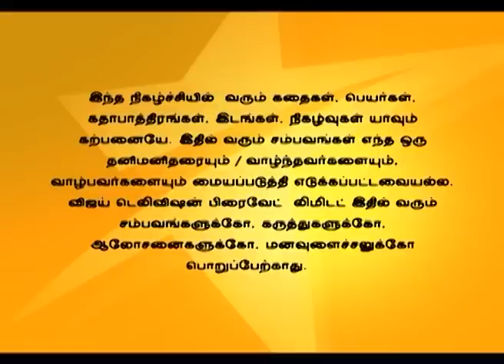Andal Azhagar 05/04/16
ஆண்டாள் அழகர்!